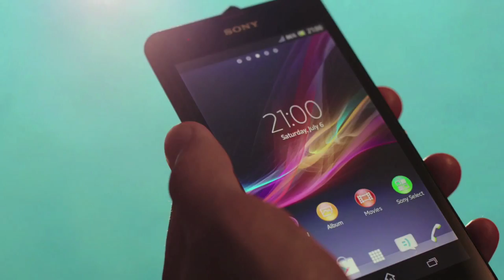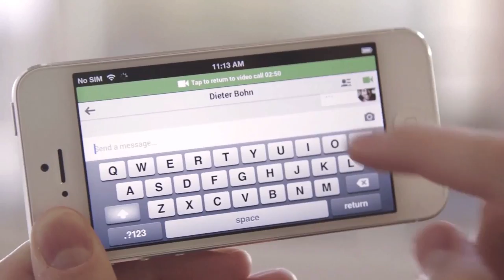Mingguan Amanz - Google I/O, BBM, Lumia 925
Pada minggu lepas, beberapa pengumuman menarik telah mengambil tempat, apatah lagi dengan acara BlackBerry Live dan juga Google I/O yang diadakan. Pada BlackBerry Live, selain mengumumkan peranti BlackBerry Q5, pihak BlackBerry turut sama mengumumkan mengenai BBM yang akan hadir untuk Android dan juga iOS.

Selain itu, Google pula pada minggu lepas telah mengadakan acara tahunan mereka, Google I/O 2013. Melaluinya mereka mengumumkan beberapa perkara, termasuk Google Play Games, rekabentuk baru Google+, perkhidmatan permesejan Google Hangout, rekaan paparan baru untuk Google Maps serta beberapa yang lain.

Nokia pula telah mengumumkan Lumia 925 yang baru, dan dalam arena permainan, Gran Turismo 6 telah diumumkan dan akan hadir ke PlayStation 3 pada tahun ini.